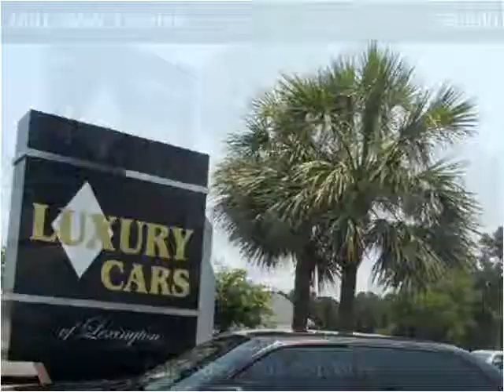2001 BMW 7-Series Used Cars Lexington SC